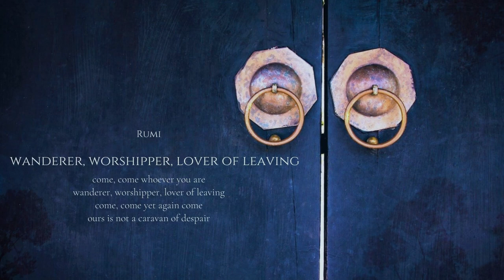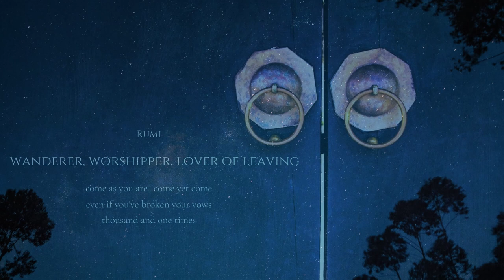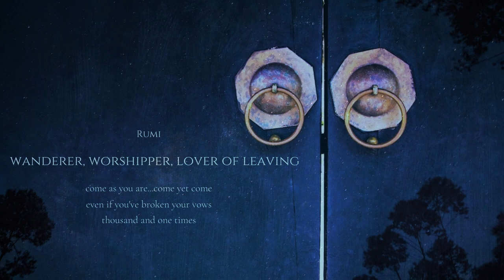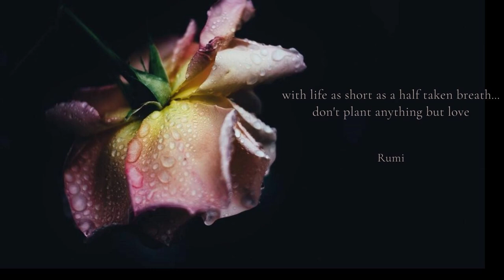WANDERER, WORSHIPPER, LOVER of LEAVING ** Mewlana Rumi ** COME YET AGAIN * Strings-Remix by Sahi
Come, come, whoever you are
Wanderer, worshipper, lover of leaving

Ours is not a caravan of despair

Come, even if you have broken your vow
a thousand times
Come, yet again, come, come.

Mewlana Jalaluddin Rumi

so the lyrics of this song are:

Come, come, wherever you are...wanderers, worshipers, lovers of leaving
Come, come yet again come...
Come, come, whoever you are...wanderers, worshipers, lovers of leaving
Come as you are, come yet come
even if you have broken your vows thousand and one times
even if you've been the malice thousand and one times
even if you've been the shame thousand and one times

as I cannot decide whether the version with or without strings
is the better one...
I uploaded both

lots of love..happiness & music

Sahi